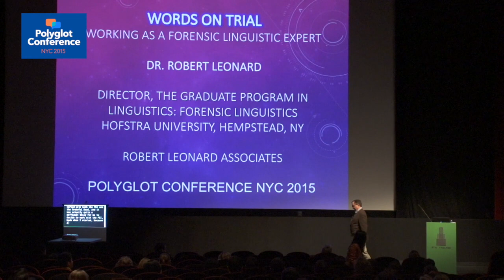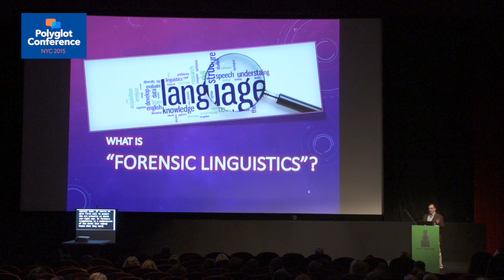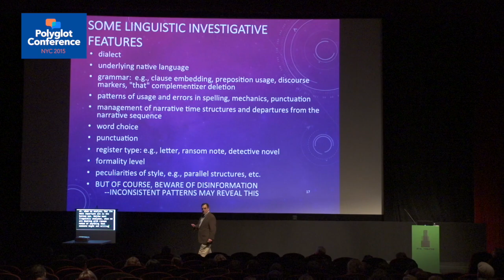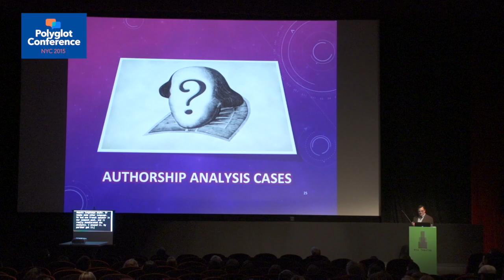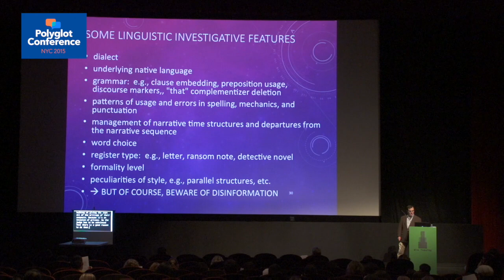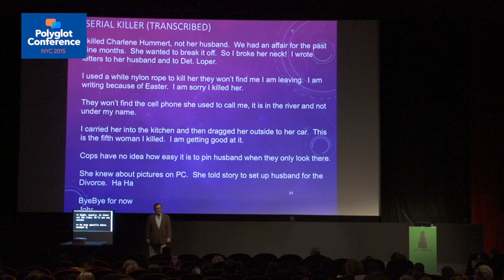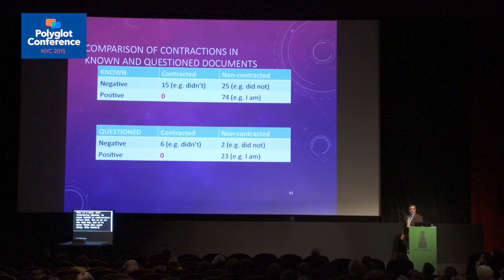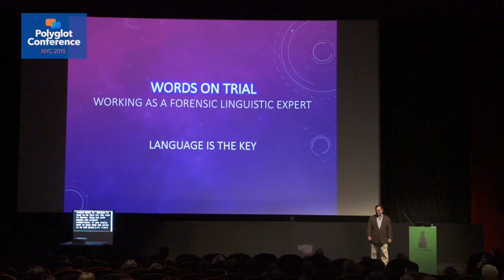Rob Leonard - The Groundbreaking Science of Forensic Linguistics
Forensic linguists solve murders, identify kidnappers, and fight to free the innocent from death row. They also provide expertise in a variety of civil cases, such as Apple’s fight against Amazon and Microsoft to protect its trademarks. Dr. Rob Leonard of Hofstra, described by The New Yorker as "a Sam Spade of semantics…one of the foremost language detectives in the country," has consulted to the NYPD Hate Crimes Task Force, the FBI’s Behavioral Analysis Unit, Apple, and the Prime Minister of Canada. He also teaches Swahili — he was a Fulbright to Kenya — and opened for Jimi Hendrix at Woodstock with his college band Sha Na Na.